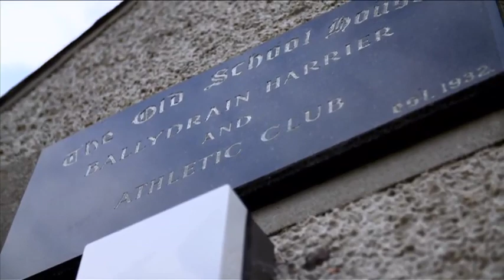Run Grandad Run - John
John gained more than a healthy lifestyle when he took up cycling...